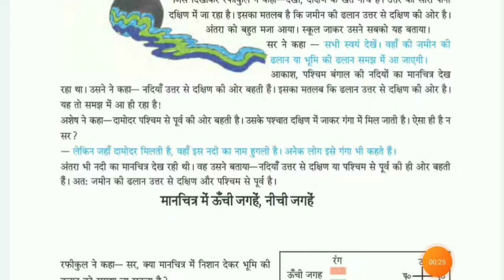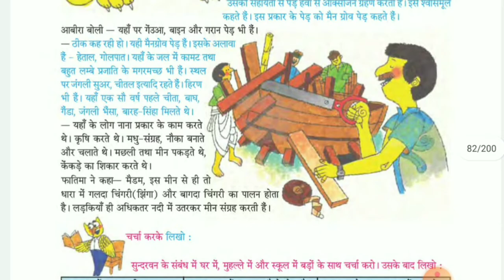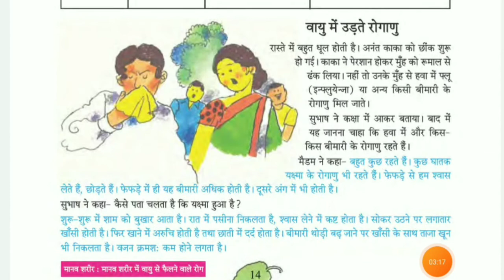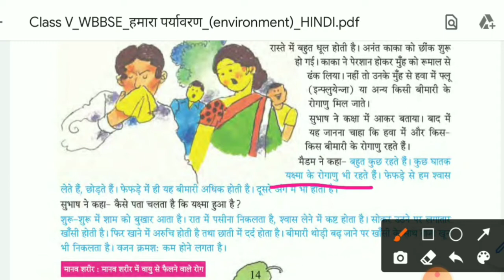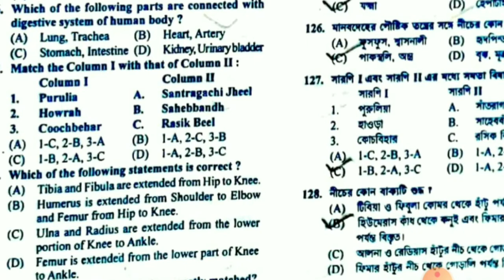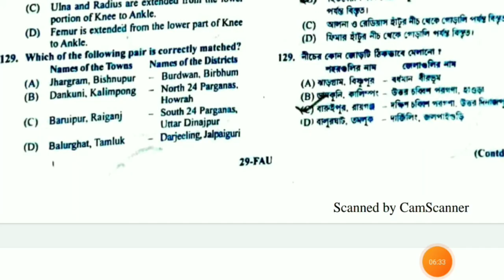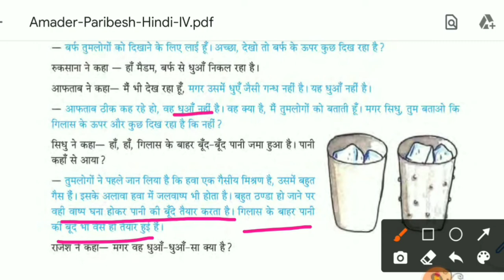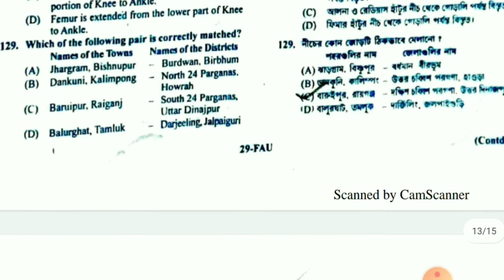Wbtet evs best suggestion book 2021